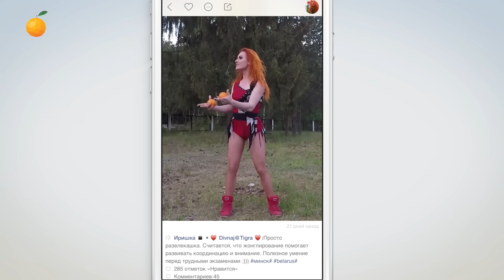Kwai-приложение для каждого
Начни снимать уже сейчас!